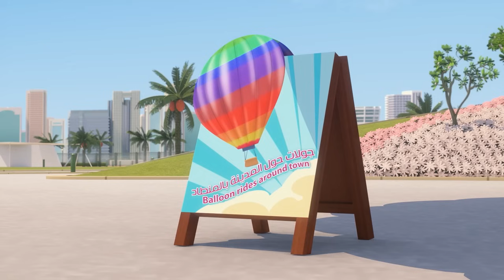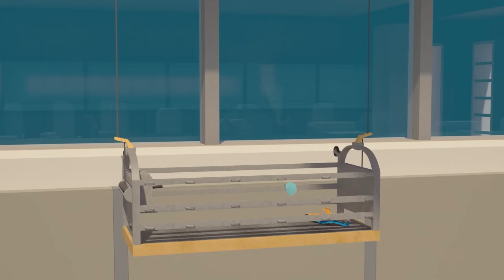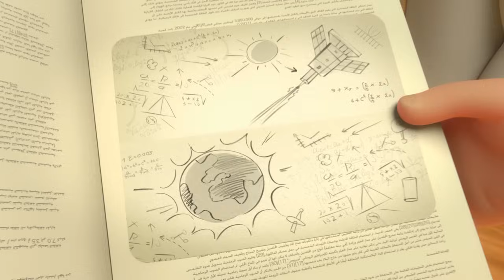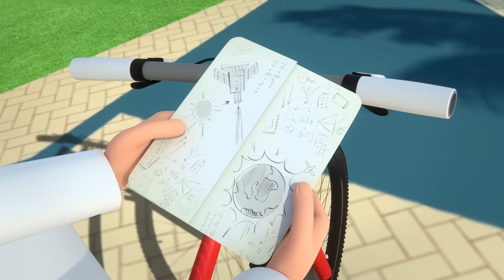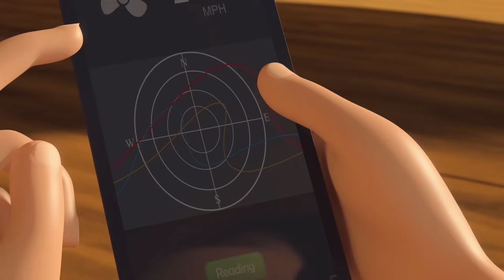Zona Menyenangkan P7 🐸 | 1 jam 🕐 | Petualangan Mansour ✨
Petualangan hari ini:
- Misteri Pencuri
- Jangan Lihat ke Bawah!
- Pengejaran yang Mustahil
- Pustakawan
- Ya Ampun, Kasihan Salem
- Raja Istana Pasir